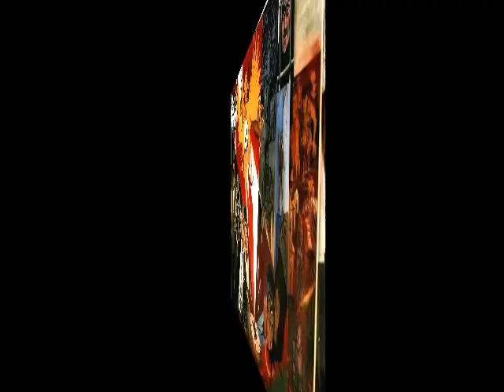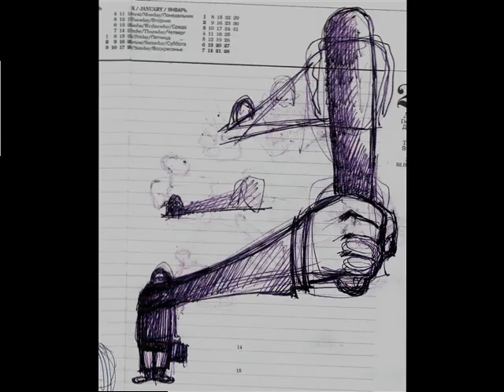Слайд шоу-Sömürü ve işgal tarihi resimlerinde.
Sanatçının özgeçmişi     Ben Natig Jamal Afshar 1961'de Bakü'de entelektüel bir ailede doğdum.1976'da liseden mezun oldum. 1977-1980 yıllarında Azim-Azimzade Sanat Koleji resim ve heykel fakültesinden mezun olduktan sonra 1981'den 1983'e kadar Moskova askeri bölgesinde görev yaptım. Moskova askeri bölgesinde askerlik hizmeti sırasında
Askeri sanatçılar arasındaki yarışmasının birincilik "ödülü" aldım . 1983 Azerbaycan Müzikal Komedi Tiyatrosu'nda dekorist ve Aynı zamanda ilk kozmonot Y. Gagarin genclerin Yaratıcılık Okulunda resim ve heykel dersleri verdim.1985'te bir seramik fabrikada seramik ressamı ve bir uzay aracı cihazlari yapan fabrikasında tasarımcı ressam olarak çalıştım.1986-1992 yılları arasında Azerbaycan Güzel Sanatlar Üniversitesi Güzel Sanatlar Fakültesi'nde heykel eğitimi aldım.Aynı zamanda Abdulla Shaig Çocuk Tiyatrosu'nda set tasarımcısı ve sahne sanatçısı olarak çalıştım.1989'da Rusyada telebe iken  Smolensk bölgesi Gagarin kentinde  kişisel sergi düzenlendim.1993 yılında Azerbaycan Askeri Tarih Müzesi'ni kurmak üzere Milli Savunma Bakanlığına davet edildim.1993 yılında Shahriyar Kültür Evi'nde kişisel bir sergi düzenlendim daha sonra
1994 yılında Azerbaycan Bağımsızlık Müzesi'nde kişisel bir sergi düzenlendi.1994'te  Türkiye İstanbul Süleymaniye Kültür Merkezi'nde ve 1995'te Rashid Rey Tiyatrosu'nda kişisel bir sergi düzenlendim.1997 yılında Türk Araştırmaları Vakfı'nın davetlisi olarak İstanbul'da bir  kişisel sergi düzenlendim . Aynı yıl Tataristan Cumhuriyeti Kazan'da Türkçe konuşan ressamlarin  sergisine katıldım.
1997'den beri Azerbaycan Sanatçılar Birliği üyesiyim.
2005 yılında ilk kes Bakü Caz Merkezinde "Caz Yıldızları" adlı kişisel sergi düzenlendi.2007 yılında Azerbaycan Kültür Bakanlığı ve Azerbaycan Bağımsızlık Müzesi'nin önerisi üzerine "Kurtuluş Yolları" başlıklı kişisel sergi düzenlendim.Bir süre Türkiye'de muhacerette yasadın ve çalıştıktan sonra, 2004 yılında Azerbaycan Savunma Bakanlığı Ana Daire Başkanlığı tarafından Azerbaycan'a Harb tarih müzesi kurmaya davet edildim.Çalışmam sırasında 500'den fazla yağlı boya tablo, heykel, silah maketi, kale maketi hazırladım ve müzeye teslim ettim.Azerbaycan'da ilk defa Askeri Tarih Müzesi bünyesinde "Askeri Ressamlik" ve "Askeri Tarih" bölümleri açmayı  başardım.İşteki başarılarım için yönetim tarafından defalarca onursal diplomalar aldım.2017 yılında Savunma Bakanlığı tarafından Jamshid khan Nahchivanski madalyasıyla ödüllendirildim.Rusya istihbarat teşkilatlarının 2019'da üst sıralarda yer alan subaylar tarafindan  "Askeri Tarih" ve "Askeri Resim" bölümlerinin azaltılması nedeniyle iş yerim  kapatildi,  şu anda işsiz olarak değerlendiriliyorum.